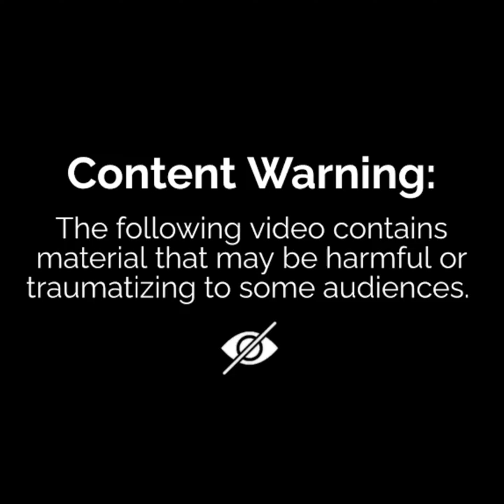Jodhpur doctor chains a dog and dragged upto 5 kilometers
The above video is about a dog brutally chained and dragged.

Jodhpur doctor booked after brutally dragging a dog chained with his car around the city | Viral Video
A viral video from Jodhpur, Rajasthan, shows a doctor violently dragging a dog for his life. The video has infuriated netizens, who are seeking justice for the dog.

Humans mistreating dogs or throwing stones at them for no apparent reason is not a rare sight. Human-dog relationships have been both bitter and sweet over the years. Dogs are considered man's best friend and are loved by people. On the other hand, they are shunned from society like nobody. Now, a nerve-racking video is creating waves on the internet that shows a dog chained to a car being cruelly dragged in Jodhpur, Rajasthan. The gut-wrenching video has left netizens infuriated.

The viral video opens with a dog being mercilessly dragged by a white car. The clip shows the dog being tied in a very painful manner, and he is seen being dragged for his life. The footage further shows that the driver doesn't seem to stop and continues to drag the dog around the city. The video was captured by a bypasser. The clip further sees a bike person coming near the car to inquire about the thing, just when the camera closes.

The person who did this he is a Dr. Rajneesh Gwala and dog legs have multiple fracture and this incident is of Shastri Nagar Jodhpur please spread this video so that @CP_Jodhpur should take action against him and cancel his licence